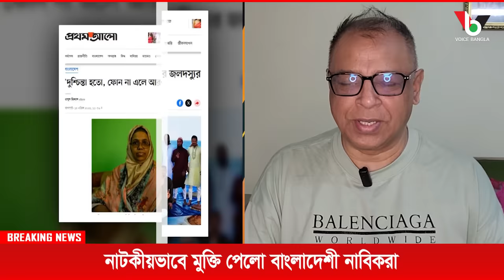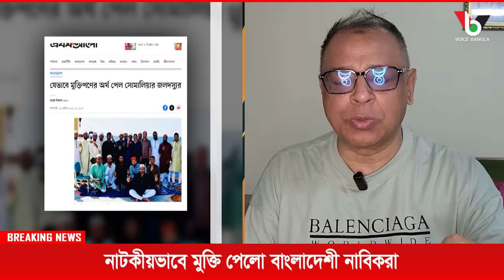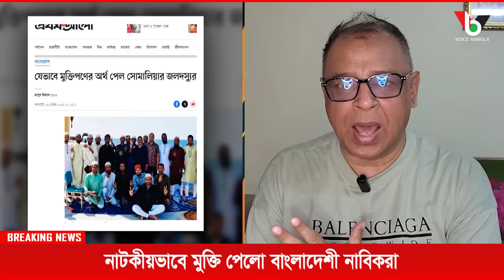নাটকীয়ভাবে মুক্তি পেলো বাংলাদেশী নাবিকরা I Mostofa Feroz I Voice Bangla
নাটকীয়ভাবে মুক্তি পেলো বাংলাদেশী নাবিকরা I

*** ANTI-PIRACY WARNING ***